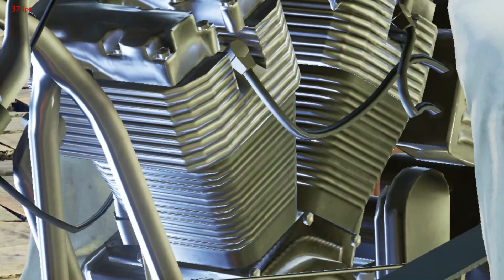Tekken 7 Hwoarang Bring It On, On Lili (Tekken6 Wearing Outfit)